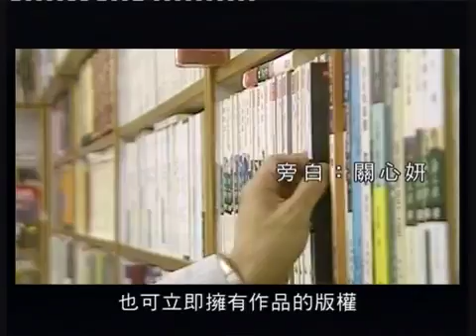Showreel (API) 知識產權與你息息相關 第3集：版權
知識產權除了作為幫助成功營商的工具外，亦可以將創意轉化成經濟資產，創造更多財富和益處。「知識產權與你息息相關」短片旨在帶出各種知識產權對營商及日常生活的重要性，主題包括商標、專利、版權和外觀設計。